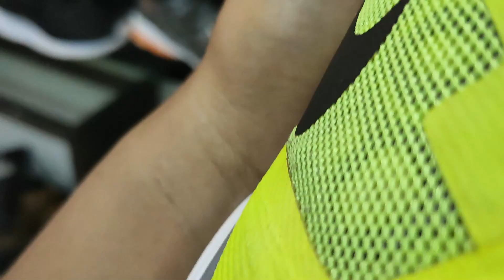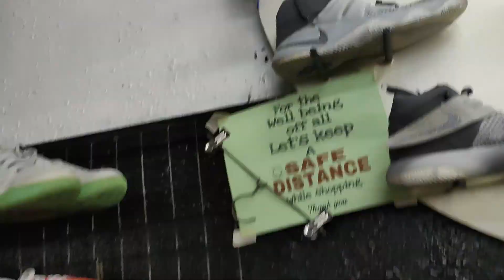EP#16 "" 780 PESOS UKAY SHOES SALE! SALE! SALE! "MUST WATCH" MURANG SAPATOS